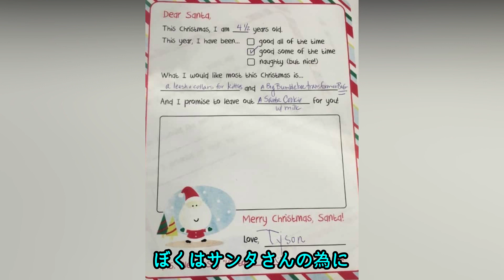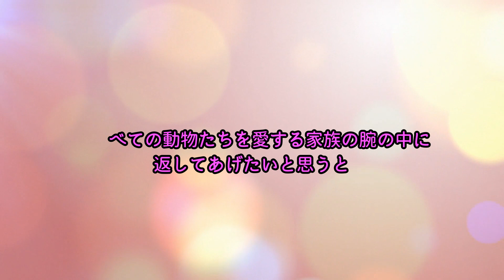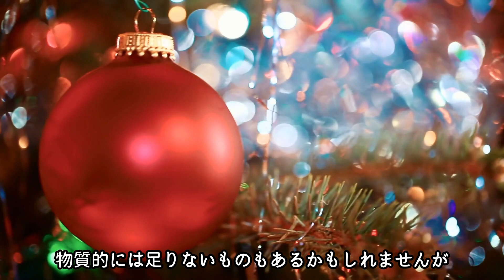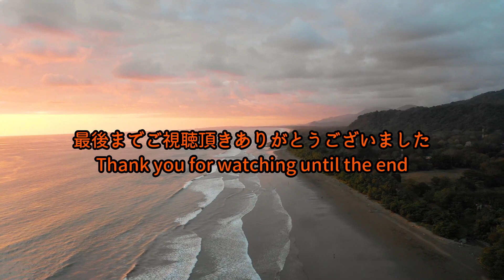近所の猫と少年の間に芽生えた友情。優しい世界に心温まる【感動】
皆さんご存知のように犬や猫は
愛情深い動物です。
自分の子どもではなくても
世話をしたり寄り添ったり
まして種族が違う動物に対しても愛情を注ぐという話を
よく耳にします。

猫と少年の間に芽生えた友情物語をお伝えします。
そこには言葉では表すことの出来ない
真の友情が築かれていました。

10年前に保護した子猫が10歳になりました！元気に育ってくれてありがとう【感動】

洪水の被害から民家に避難してきたトラ！疲れ切ってベッドに眠るトラに対し周囲の人の優しい対応に心温まる【感動】

11年共にした最愛の飼い主を亡くした犬。葬儀の翌日から毎日お墓に通う姿に胸が締め付けられる【感動】

人間に恐怖を抱きながらも車に近づいてきた捨て犬。本当は愛されたかった姿に涙が溢れる【感動】